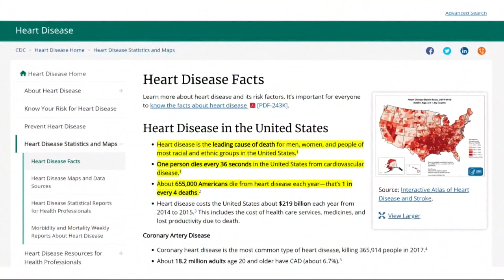Highlighting Doctor Sandy Charles, a cardiologist for Novant Health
Only 12% of cardiologists are women and only 4% are Black women.